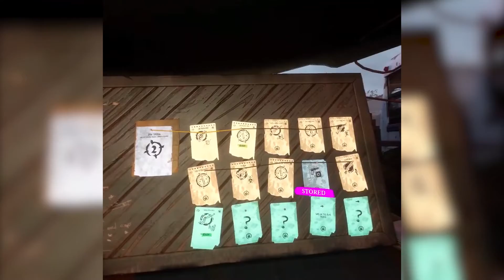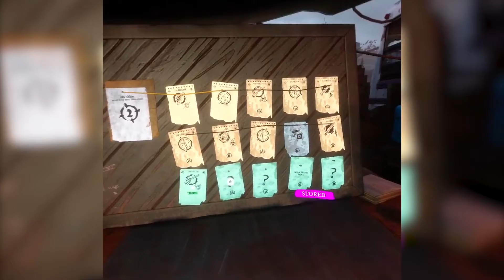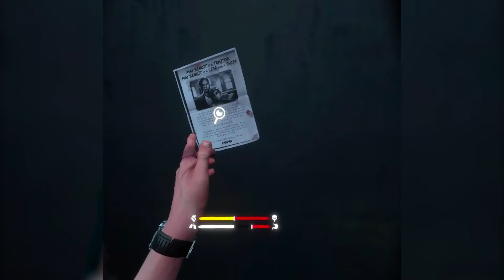The Walking Dead: Saints & Sinners - VR Fun